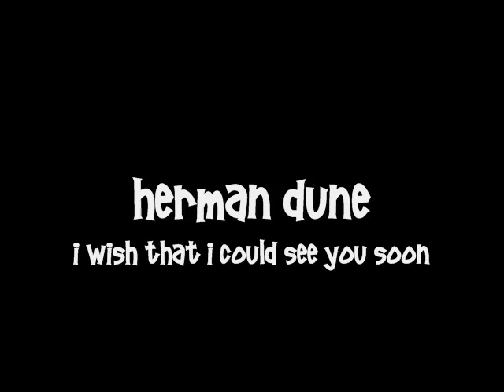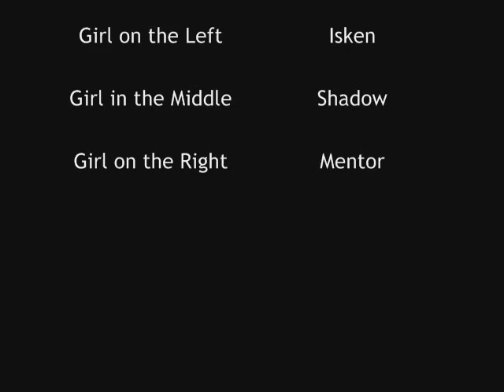RuneScape Music Vid Number 2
Probably not as cool as the first one. This is just a weird idea I had with friends (IT'S ALL BECAUSE OF YOU ISKEN !!!1one!1) and I really wanted to do it.

You peeps might not like it though. Was some hard work cause Herman Dune speaks a lot and very fast :S ... Had to record sometimes just for a "I had a" ...

Well, just look :)